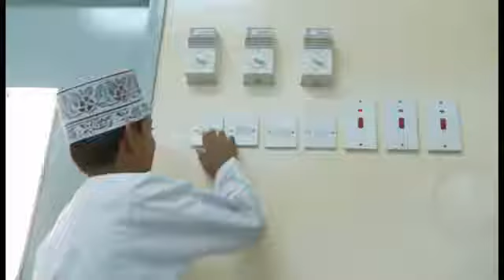Saving energy is in your hands حافظ على الكهرباء, إنها بين يديك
شركة كهرباء مزون
الكهرباء طاقة ثمينة ساهم بدورك في المحافظة عليها

Mazoon Electricity Company (Part of Nama Group):
Energy is a precious thing, and your part is vital in our efforts to save energy together.